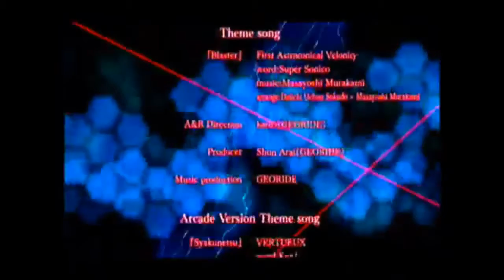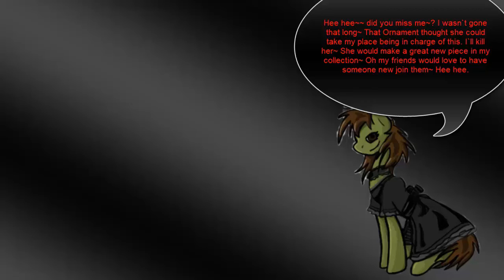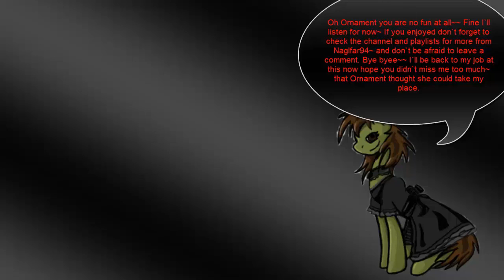Nitroplus Blasterz:Heroines Infinite Duel:Ethica Playthrough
Ah next in line is Ethica she is pretty alright but I have to say the most amusing thing about her was her story mode itself and her dialogue exchanges with some of the people heh she is not shy to show that she is into other girls and she swings that way haha hmm get us a lot of Yuri ships and pairings eh? haha. Her lethal blaze is utterly insane holy crap yes probably one of the best thing goes over 100 hits easily too.